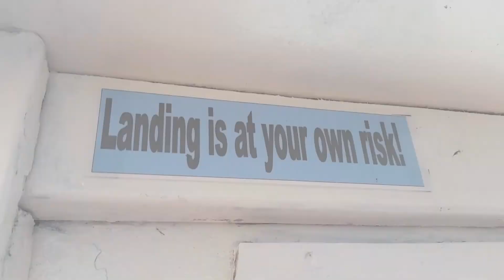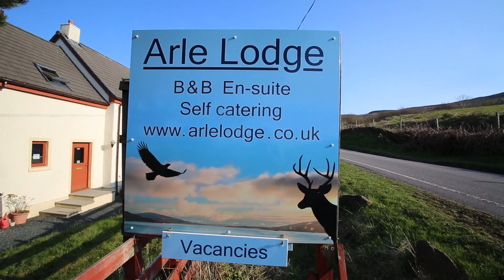Boat to Staffa Island, Fingal's Cave & Puffins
VLOG 7 - Han & AJ skive off work to take a Boat trip from Mull to Staffa Island to see Fingal's Cave and photograph the adorable Puffins.